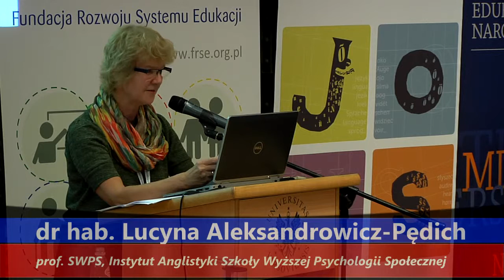Rozwijanie kompetencji interkulturowych w kształceniu językowym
Tytuł: Rozwijanie kompetencji interkulturowych w kształceniu językowym
Prelegent: dr hab. Lucyna Aleksandrowicz-Pędich, prof. SWPS, Instytut Anglistyki Szkoły Wyższej Psychologii Społecznej